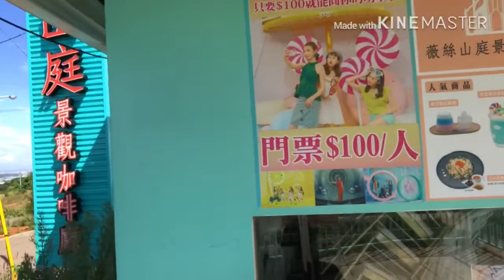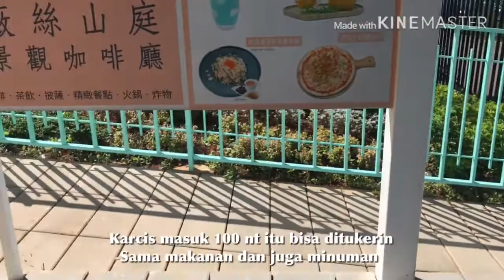TEMPAT WISATA || LIBURAN TKI || DREAM OF STARDOM YANGMEI TAIWAN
Tempat wisata/liburan tki taiwan dream of stardom yang berada di Yangmei taiwan ini berada diatas bukit Yang di buat untuk acara pernikahan dan juga prawedding tempatnya bagus dan juga bisa melihat pemandangan kota Yangmei dari atas bukit,
Rutenya gampang aja turun dari stasiun Yangmei tinggal naik taxi 350 nt sudah sampai,

Jika tidak suka dengan video ini dan jika ada kata dan perbuatan saya yang tidak baik saya minta maaf,
Kritik dan Saran tulis dikomentar ya,,
Dukung video ini dengan cara;
Komen
Terima kasih